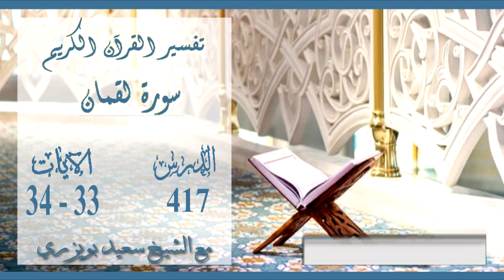Cheikh Said Bouizeri - Exégèses du Coran - Sourate Louqman - تفسير سورة لقمان من الآية 33 إلى 34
الدكتور سعيد بويزري - Cheikh Said Bouizeri - Exégèses du Coran - Sourate Louqman -  تفسير سورة لقمان من الآية 33 إلى 34

الدرس 417 من تفسير القرآن الكريم - 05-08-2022